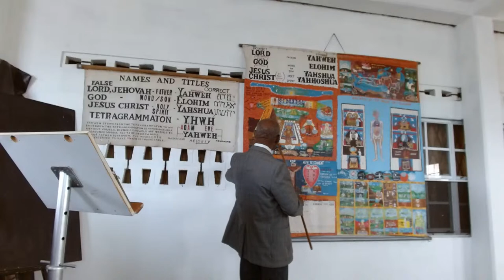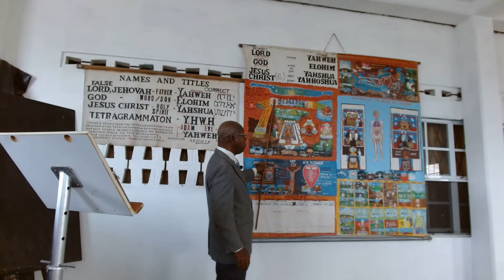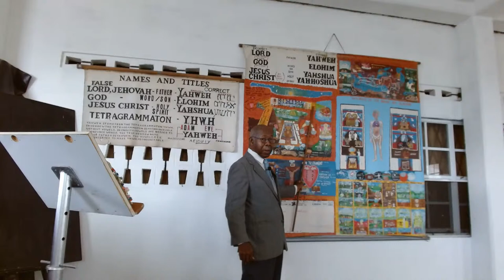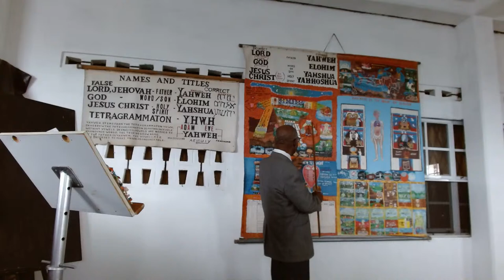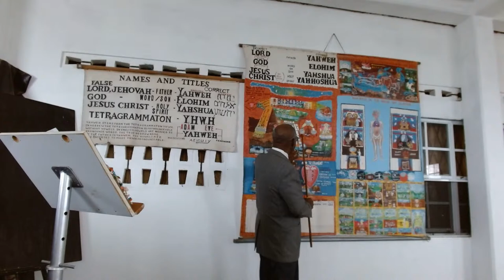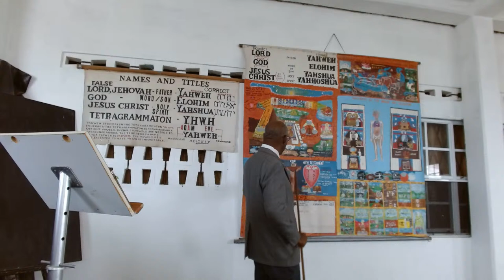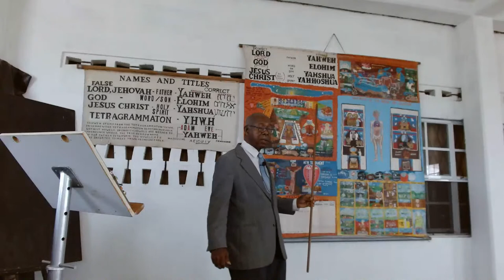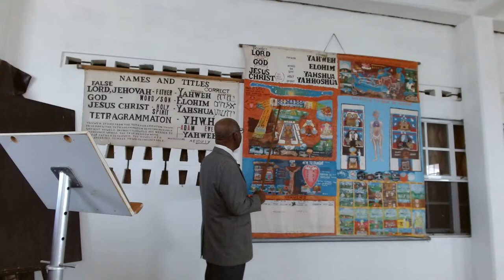Lecture 20 con"t